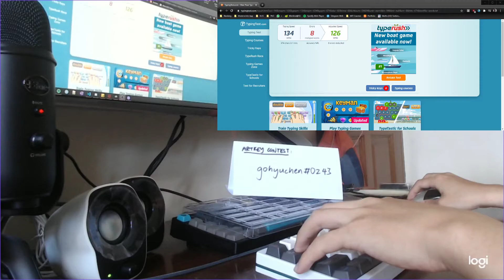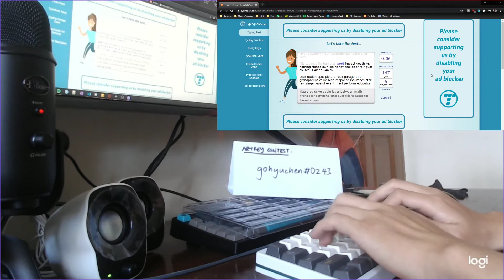Artkey - gohyuchen#0243 142WPM Keycult 1/65 Tealios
After many tries with the keycult...seems like I do better on tactiles.
Sound not available, OBS studio didnt pick up the audio input.

5 Errors
Adjusted Typing Speed 142 WPM